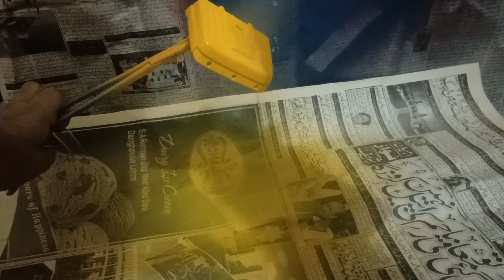Destroyed Mercedes Benz Dumb Truck | Restoration Abandoned Semi Trailer